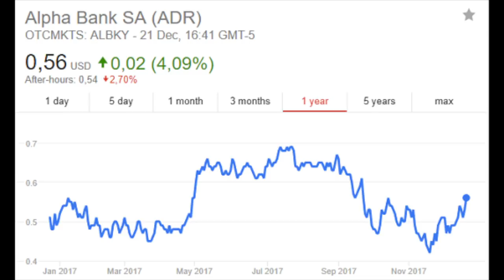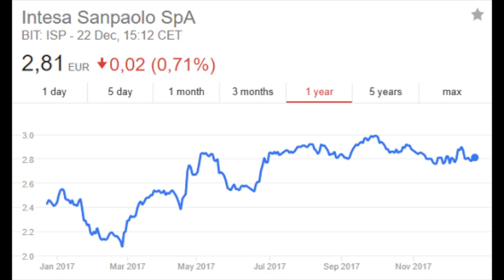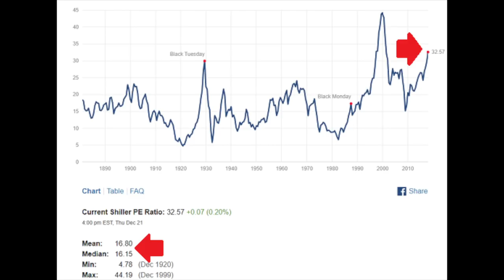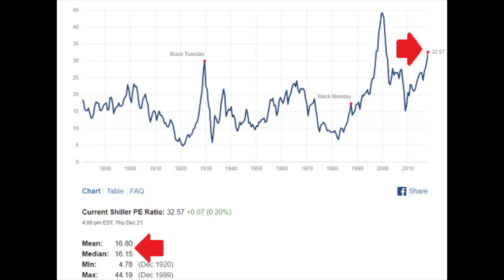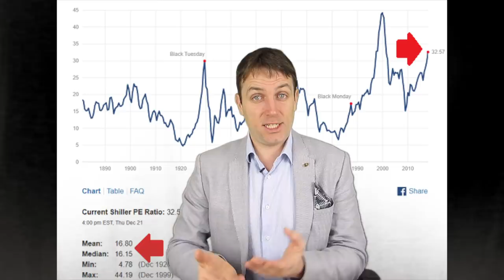BEST STOCK MARKET INVESTMENT STRATEGY FOR 2018 - MY STRATEGY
Today I describe the best stock market investment strategy for 2018.

I am also a book author:
Modern Value Investing book: